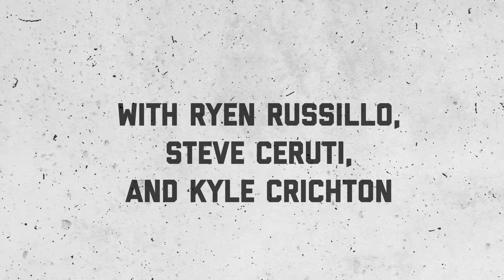Russillo Book Club: ‘Conquistador’ With Buddy Levy and Life Advice | The Ryen Russillo Podcast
For the final chapter of his Summer Book Club, Russillo welcomes in ‘Conquistador’ author Buddy Levy to learn more about Hernán Cortés, King Montezuma, and the last days of the Aztec Empire (0:24). Plus, Life Advice with Kyle and Ceruti (43:14)! What do I do if I don’t love my job?